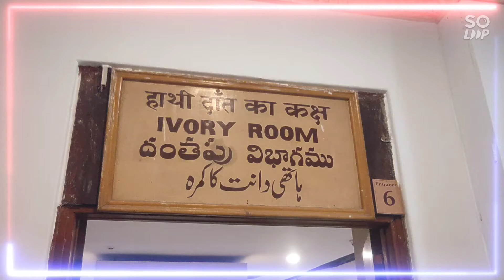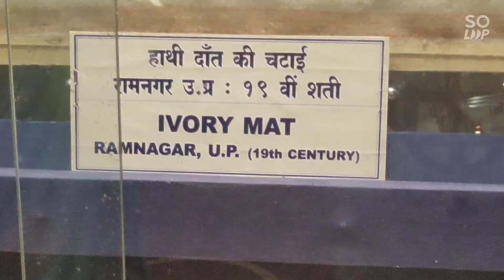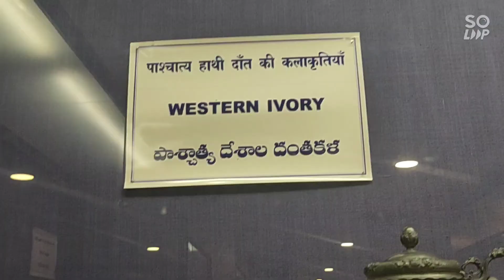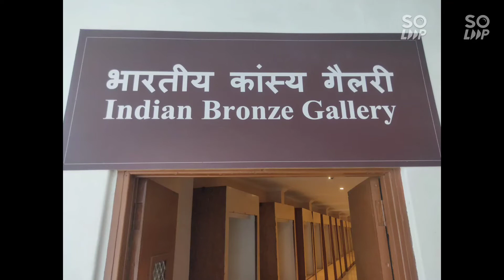Ivory Room || Salarjung Museum Hyderabad ||Hyderabad Visiting Places